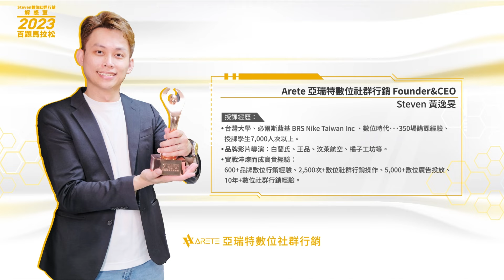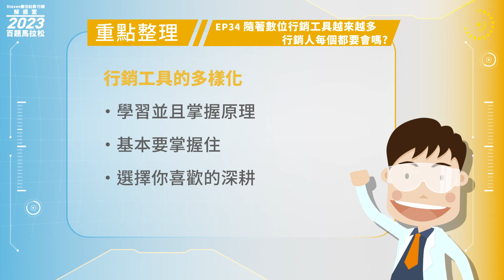Steven數位社群行銷解惑室-2023年百題馬拉松Ep.34 隨著數位行銷工具越來越多，行銷人每個都要會嗎?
本集重點｜數位工具好多，我應該.

數位工具好多
我可以只選擇會一個就好嗎?
還是全部都要會?
就讓Steven為你解惑 🤘

章節時間軸
0:00 開場
0:45 掌握原理
1:00 如何掌握與學習原理?
1:32 基本功都會了之後再深耕

第一點是原理
工具有很多
但是傳播原理還有行銷原理
還有網路操作效益背後的原理
它其實是一脈相承的
原理你要先知道先掌握
那原理去哪裡找呢
兩個地方一個是學校嘛
太新的網路行銷學校沒有教
你就要業界裡面
去跟你的前輩請益
不管事成功失敗教訓跟原因
他會跟你講這個原理
然後聽完之後，消化完之後
你在從實戰去做回饋
所以原理了解完之後
平台是不是都要很完整的會呢
人很難全知全能
但是主流平台的一定要會
全球裡面的主流平台
臉書、Google這些你要會
台灣的LINE你也要會、IG也要會
先抓幾個主要的為主
再來就要分你想要做的層面是什麼
因為畢盡網路行銷行業裡面有不同的層面
可能是你專做數據投放
專做內容操作
專做得是活動性質或拍片
或著是做直播等等不同的面向
不同面向
那你再選你比較喜歡的是哪一些
再來實做
謝謝